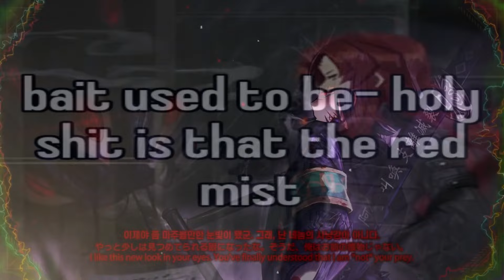So About The 4th Walpurgisnight Identities... [Limbus Company]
THEY ARE SO COOL THEY ARE SO COOL THEY ARE SO COOL THEY ARE SO COOL THEY ARE SO COOL THEY ARE SO COOL THEY ARE SO COOL THEY ARE SO COOL I want to do unspeakable things to Gregor

So anyway, what do you think of these new identities and EGO? I really love the Gregor EGO, infact I think I'm a Gregor fan now. Also Funeral Of Dead Butterflies Yi Sang and Spider Bud Ryoshu are also cool I guess...

Also if you want to see the original P.V you can check it out right here!
[Limbus Company - PV] 제4회 발푸르기스의 밤 / 第4回 ヴァルプルギスの夜 / The 4th Walpurgis Night

A Bunch of Limbus Company Youtubers And Artists React To The Worst PM Stream Ever [Limbus Company]